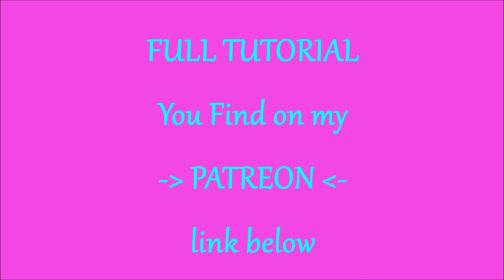Decoupage jars - Painted jars - Decoupage tutorial - DIY painted glass - decoupage for beginners